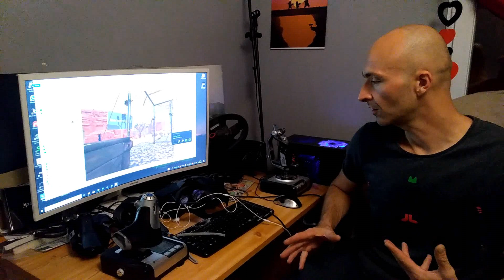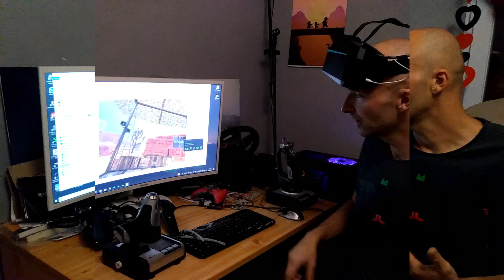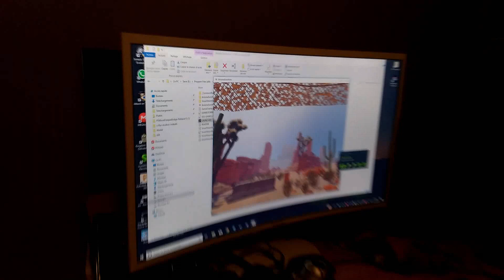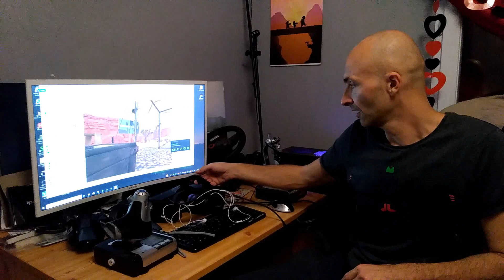Pimax8K review rapide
Petite review rapide du Pimax 8k
Config :
I7-7700k@4.2
PNY 1060GTX 6Go
16Go Ram
MSI Z720 Pro Carbon Gaming
Win10 home.

Désolé pour les "heu.." et le son faible.